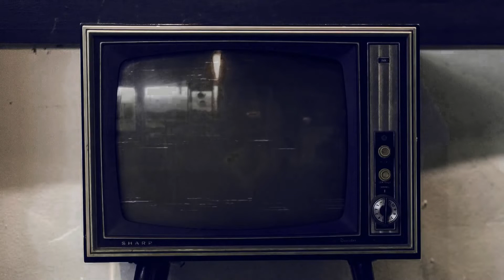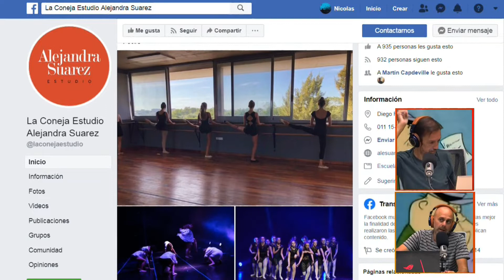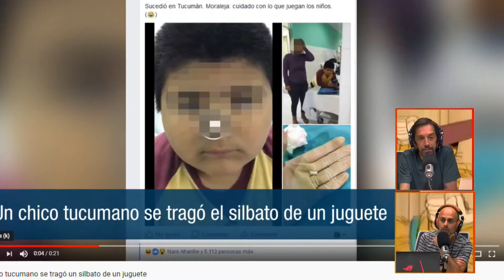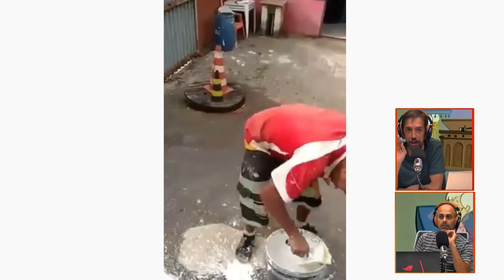MILINFORME - Risa, abuelo, silbido, albañil, risa